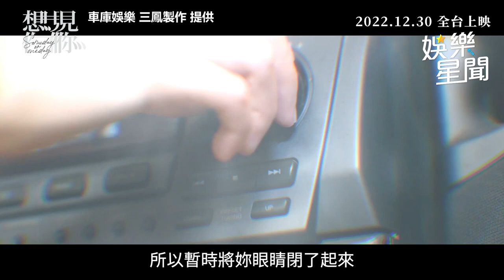柯佳嬿《想見你》穿絕美婚紗 網燒腦狂猜：新郎不是許光漢？｜娛樂星聞